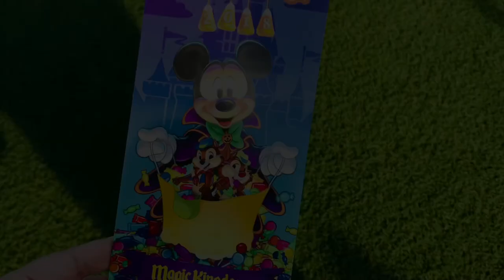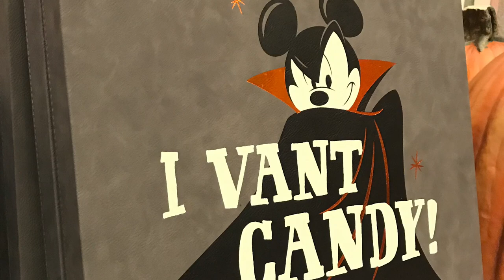Mickey’s Not-So-Scary Halloween Party: What's New For 2018!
Get a behind the scenes look at new merchandise to celebrate the 25th anniversary of Hocus Pocus, see all the new desserts to sample (poison apples, Jack Skeleton desserts, and MORE!), and a few of my favorite moments from our media day where we got to meet the live Pirates who are hiding along Pirates of the Caribbean, and see what has changed with the Mad Tea Party!